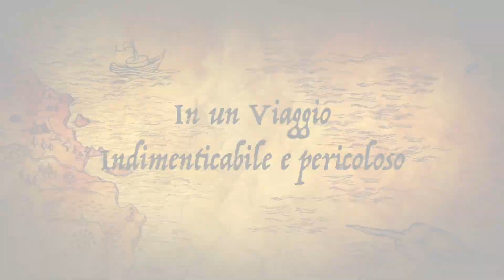La Terra Nascosta -25- Il tavolo di malachite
La Malachite,
con il suo verde intenso e le venature che ricordano paesaggi mistici, è spesso utilizzata nella cultura fantasy per rappresentare elementi di potere, natura, guarigione, e connessione con il mondo spirituale.
Pietra di guarigione e protezione: Essendo associata alle qualità di purificazione e guarigione, la malachite è spesso impiegata come amuleto per proteggere contro maledizioni o influssi negativi. Può comparire come talismano protettivo indossato da guaritori, druidi o saggi, poiché si ritiene capace di canalizzare le energie della natura per favorire la salute.
Connessione con la Natura e la Terra: La malachite, con le sue tonalità verdi, è legata al mondo naturale e alla terra, rendendola una pietra ideale per druidi e ranger. Alcuni personaggi o creature fantastiche la utilizzano per comunicare con spiriti della natura, manipolare piante, o attivare antichi poteri legati alla foresta e alle creature della natura.
Magia e Illusioni: Per via delle sue striature e del modo in cui riflette la luce, la malachite può essere usata in incantesimi legati all’illusione e al camuffamento. In alcune storie, può amplificare la capacità del mago di nascondere la propria presenza o creare miraggi.
Simbolo di Trasformazione e Rinnovamento: Spesso la malachite rappresenta la crescita e il cambiamento, associandosi a poteri di metamorfosi o trasformazione. Personaggi che attraversano un periodo di transizione spirituale o magica possono portarla con sé come simbolo di rinnovamento e crescita.
Pietra di saggezza e introspezione: Alcuni testi fantasy attribuiscono alla malachite il potere di intensificare la saggezza e aiutare nell'introspezione. Maghi e studiosi potrebbero usarla per accrescere la comprensione interiore, decifrare profezie o comunicare con entità superiori.
La malachite, dunque, è molto più di una semplice gemma nei mondi fantasy: rappresenta un ponte tra il terreno e il magico, e il suo uso è quasi sempre legato a personaggi o luoghi carichi di mistero e potere.

Hai Voglia di leggere un paio di libri divertenti.
Libro Fantasy 'La Signora delle Spade' 01

Libro di Fantascienza 'Mistery Dan: Ombre nel Tempo' 01

Libro di Azione/Fantascienza 'La Singolarità: Genesis' 01

Libro di Azione/Fantascienza 'Sotto Zero - Base  Concordia